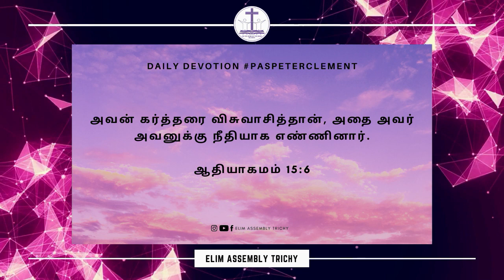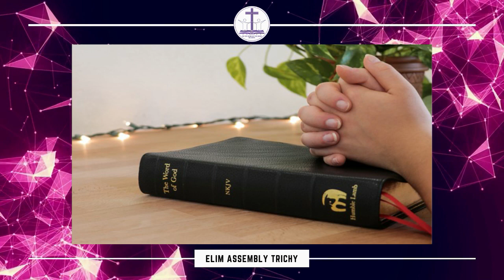Day#43 | விசுவாசம் என்பது தேவனோடு வைத்திருக்கும் உறவை சார்ந்தது | Daily Devotion | Pr. Peter Clement